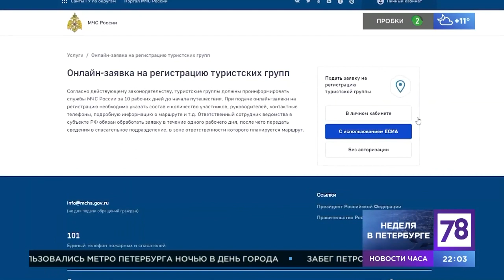Сюжет телеканала "78" о водном туризме.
time trial #